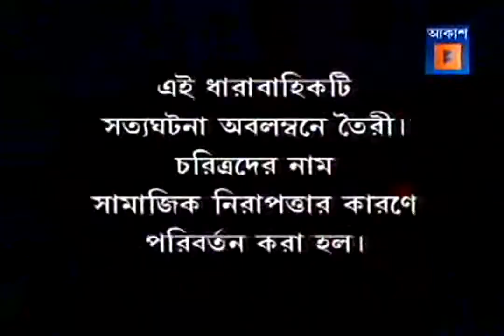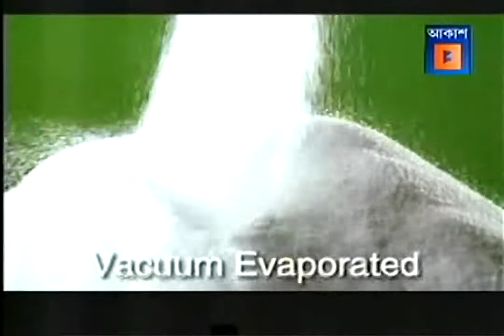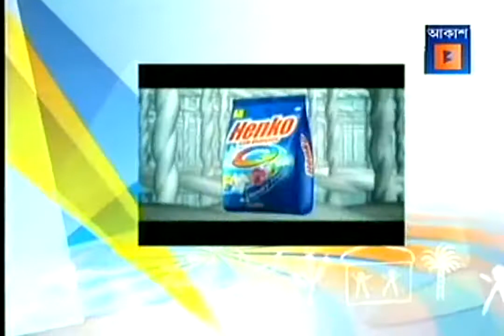POLICE FILES | BENGALI CRIME THRILLER Police Files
'Police Files' is a real life based programme which shows fictional drama of real life stories of oppressed people.The main purpose of 'Police Files' is to make people aware from various kind of crime.